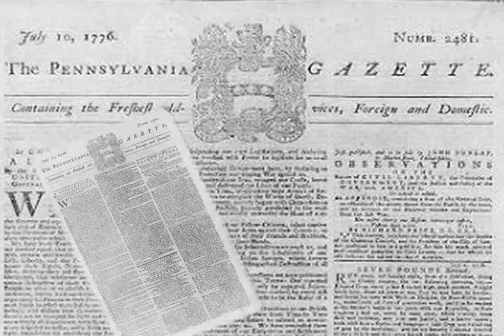FRANKLIN COURT 30 SEC